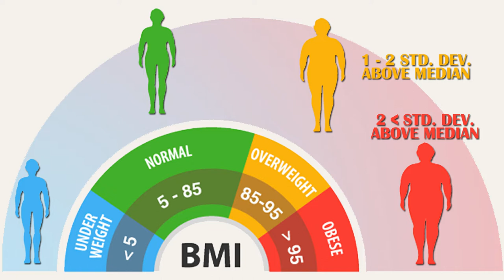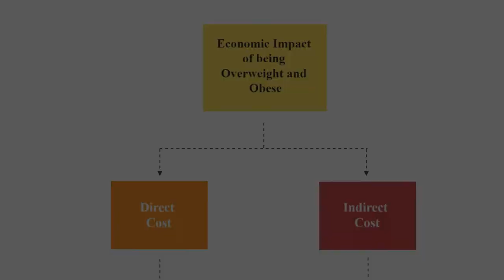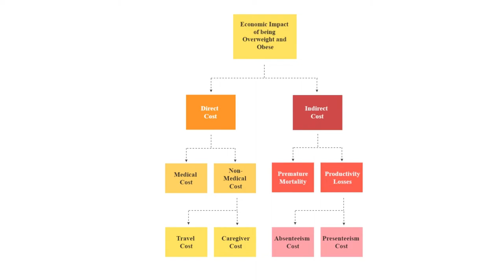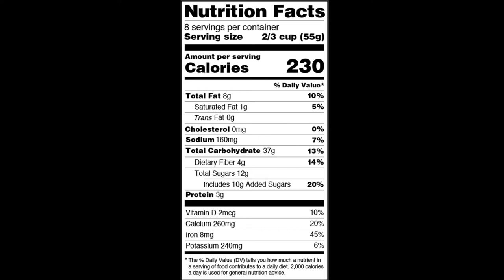What is the cost of being Obese in India?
Obesity is a huge problem for both individual as well as a country as a whole. It impacts a country's economy also.

For now impact of obesity and overweight conditions on India's economy is less, but if it remains unchecked, this impact will grow exponentially.

What price do Indians pay for being overweight? Lets find it out in this episode.

Chapters:
00:00 Obesity ranking of India
00:35 Definition of Obesity & Overweight
00:57 Economic impact of Obesity & Overweight on a country
02:43 Health risk due to Obesity & Overweight
03:16 Causes of Obesity & Overweight
04:05 How can Obesity & Overweight be controlled?
04:19 Steps that can be taken by the Government to control Obesity & Overweight